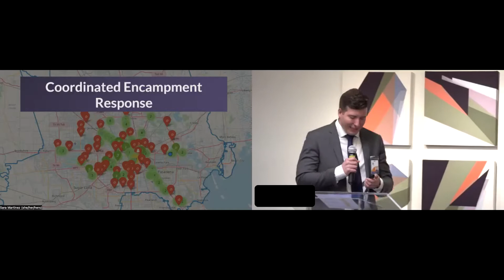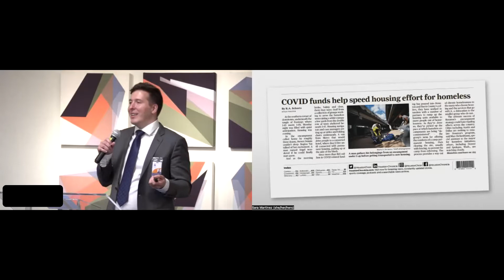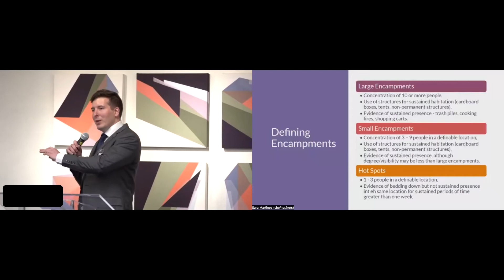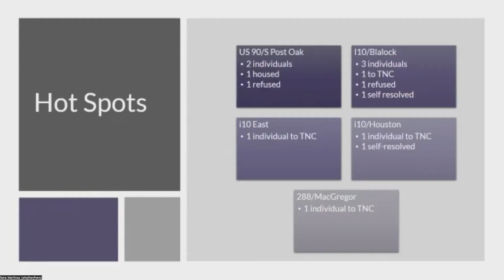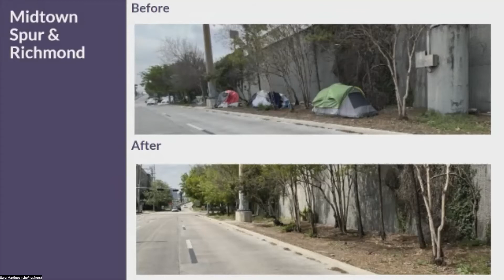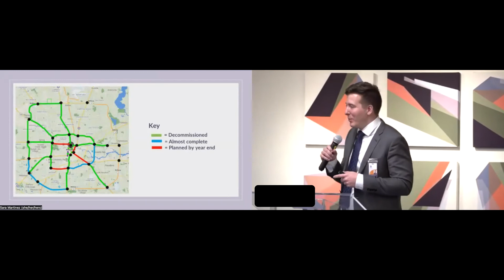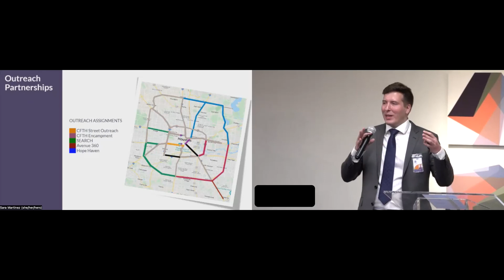Jonathan Danforth, on Encampment, at the 2022 State of Homelessness Conference in Houston, Texas.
Jonathan Danforth, The Coalition for the The Coalition for the Homeless of Houston / Harris County, delivers speech on Encampment work at the State of Homelessness Conference on Thursday, April 28, 2022.